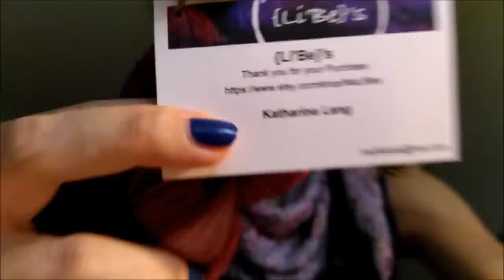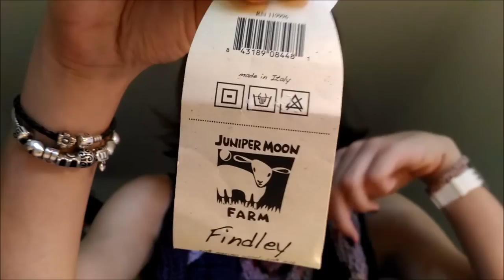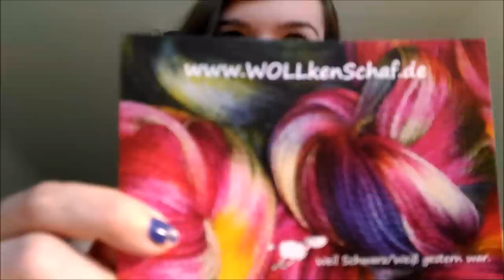Episode 49 - Sock Yarn Stop